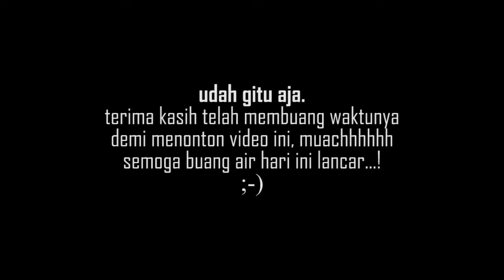Dalam Diam - Kandi Kahyudi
Sebuah lagu ciptaan saya sendiri Kandi Kahyudi pada tahun 2017 dalam mini album "Pemain Cadangan", yang menceritakan tentang kekagumanku pada seseorang hanya dalam kediaman.
Talent : Syifa Fadilah @syifa_fdl
Sound Engineer : Baim @monolog_studio
Composer : Ercan
Lokasi :
Alun-alun Subang
Tamansari Kopi Subang
Dukungan :
Tuhan
Mama
Hw @hwproject_
dan kalian semua mungkin...!